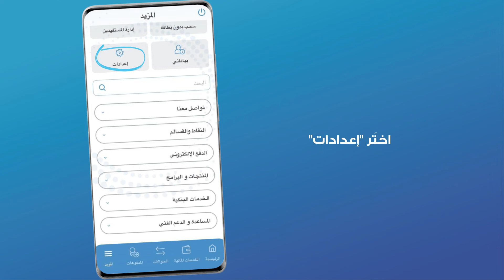قم بتغيير كلمة السر الثانية (حوالات) من خلال تطبيق "عربي موبايل" - البحرين